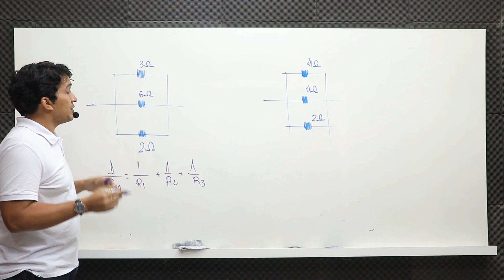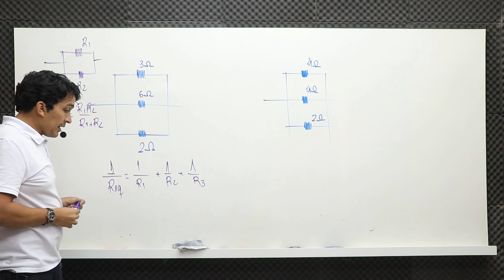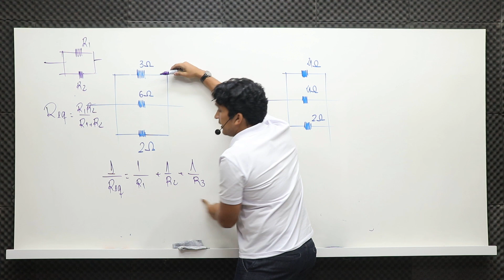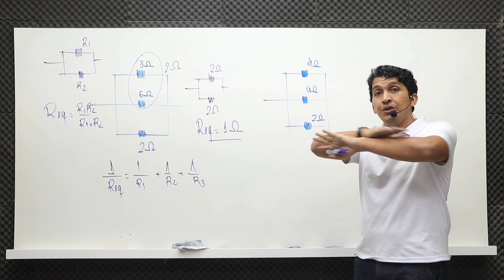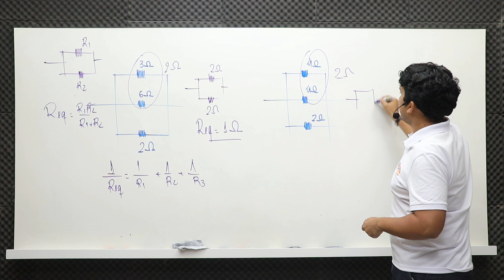Rápido e Fácil | Associação de Resistores em Paralelo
Nesta aula o professor André Ricardo vai te mostrar uma dica incrível de como fazer de forma rápida e fácil a associação de resistores em paralelo. Você irão se impressionar com essa dica de Física.